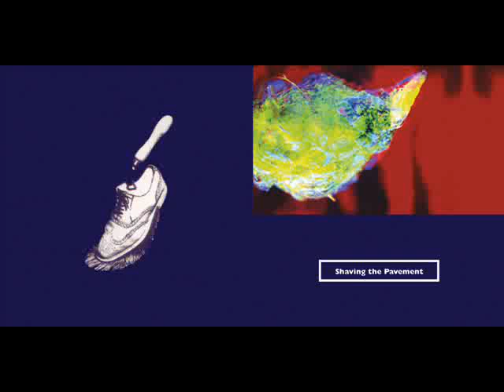Heidi Berry - The Devil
Produced by Brendan Perry of Dead Can Dance.

In an island town with the rain falling down, the cloud cuts the shape of the land. There you stand. I see you darkly shine, holding it still with your glance. It's the first of the year. It's your last chance to break with the fables, the damage, the lies. Either the truth or just the simple meeting of my eye would blow everything from the sky.

But you won't let it go and be cured. You carry that pain like a torch. And you don't even know what it's for. Anymore. Anymore.

Well, my patience's been tried, sympathy been condemned. Pity's the last thing to go. From behind these walls I hear your footfalls wearing a hole in the ground. You're the first one to fall. Your the last one to break. Still, the spotlight will follow you down. Whether you own or deny what you're feeling inside, it's the moment for you to decide.

Well, there's no heaven. And there's no going home. And there's no devil like the devil you know.

Tell me once, twice and then say it again. Can I convince you I've heard? As you expire your angry breath in my face, grimace an ironic word. You're the first one to cry out, the last thing on my mind. The distance between us too far. Never a time to return to your innocence spurned, to the promises that you have burned.

But you won't let it go and be cured. You carry your pain like a torch. And you don't even know what it's for. Anymore. Anymore.

Heidi Berry (Momentum Music Ltd., administered by WB Music Corp., ASCAP)